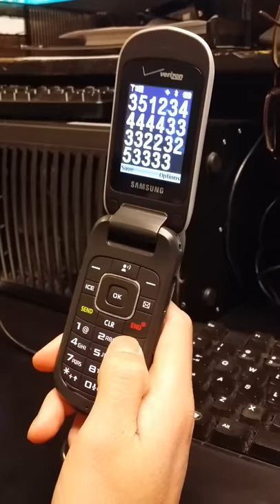JINGLE BELLS DIAL PAD MUSIC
While on my break I was messing with my work phone and noticed it had different tones. Lode and behold - and along with encouragement from others, we have jingle bells. Little late...